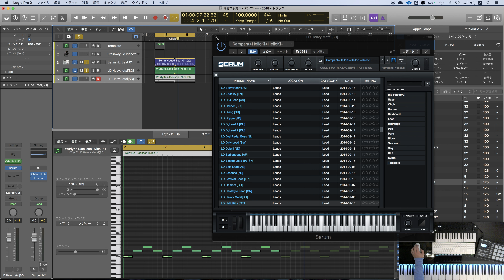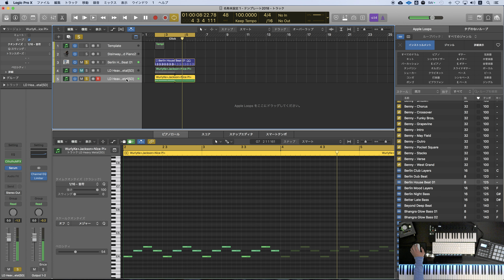【夢の機能？】Xfer Serum プリセット合成の使い方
XferRecordsのSerumが1.23にアップデートされ、プリセット合成という強烈な機能が追加されたとのことなので、試しに使ってみました。